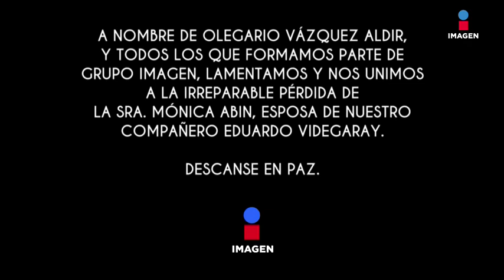Guerra de panzasos | Qué Importa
¿Peleas de sumo? No, aquí tenemos algo más extremo.

No te pierdas ¡Qué Importa! de lunes a viernes en punto de las 11:15 pm por Imagen Televisión.